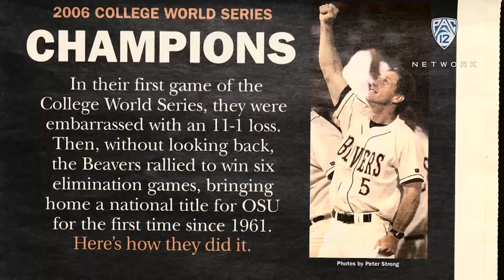Oregon State's reliable Pat Casey has Beavers firing on all cylinders, eying Omaha berth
Pac-12 Networks' Kate Scott features how Pat Casey has turned Oregon State baseball into a perennial powerhouse, including this season as the country's top seed with the Beavers' sights set on a trip to the College World Series in Omaha, Nebraska. See more exclusive features during "Pac-12 Sports Report" on Pac-12 Network.